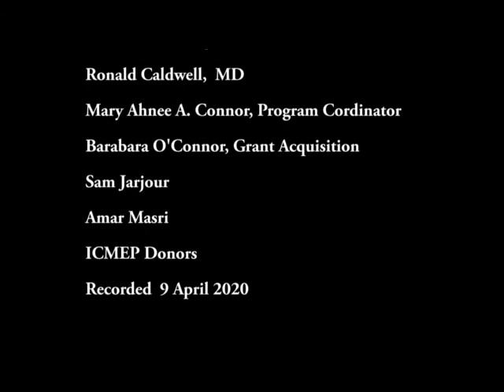Al-Rowward Refugee Camp - Dr. Abdelfattah Abusrour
On April 9, 2020, Dr. Michael Spath interviewed Abdelfattah Abusrour, the founder and director of Al-Rowwad Cultural and Arts Society, located in Aida Refugee Camp in Bethlehem, Occupied Palestine.